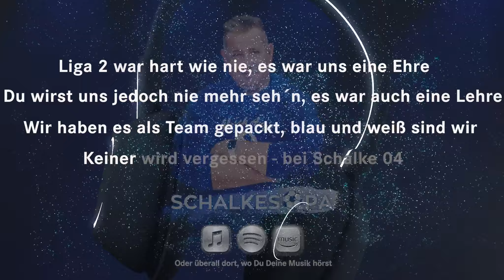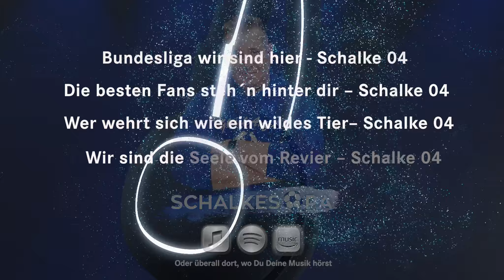Aufstieg Schalke 04 (2022)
Moin
War das nicht eine Hammersaison, diese Saison 21/22. Es war mit absoluter Sicherheit die härteste und spannendste 2. Liga der Welt.

Der FC Schalke 04 hat es geschafft und war frühzeitig aufgestiegen.

Natürlich musste auch ich ein Lied dazu machen und das ist es hier, mein Schalke-Lied zum Aufstieg zurück in die 1. Bundesliga.

Genau dahin, wo dieser Traditionsverein nun einmal hingehört.

Glück auf!

Dein
Euer SchalkesOpa 💙

Songtext:

Aufstieg

Einmal Schalker, immer Schalker, Blau und Weiß sind wir
Es gibt nur einen echten Club, bei uns hier im Revier!
Keiner hat an uns geglaubt, jetzt sind wir wieder da
Wo wir hingehören, ins Oberhaus, na klar.

Bundesliga, wir sind hier – Schalke 04
Die besten Fans steh’n hinter dir – Schalke 04
Ein geiles Team, wir danken dir – Schalke 04
Wir sind die Seele vom Revier – Schalke 04

Liga 2 war hart wie nie, es war uns eine Ehre
Du wirst uns jedoch nie mehr seh’n, es war auch eine Lehre
Wir haben es als Team gepackt, blau und weiß sind wir
Keiner wird vergessen – bei Schalke 04

Wer wehrt sich wie ein wildes Tier– Schalke 04

Wir haben eine Tradition und die hört niemals auf
Auch die zweite Liga nahmen wir in Kauf
Doch Schalke ist nicht nur ein Club, wir sind Religion
Das wussten unsre Väter und deren Väter schon

Glück auf! Glück auf!

S04 S04

Freue mich auf und über Deine Likes und Kommentare

Glück auf!
Euer SchalkesOpa 💙